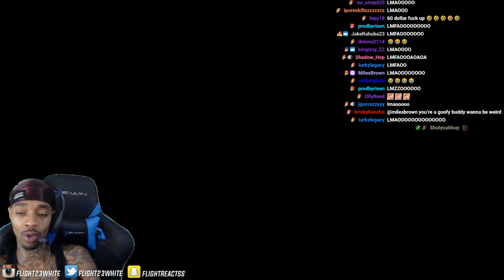I HOSTED ANOTHER GTA 5 BOXING MATCH & TRIED TO REVENGE MYSELF BUT THEN...